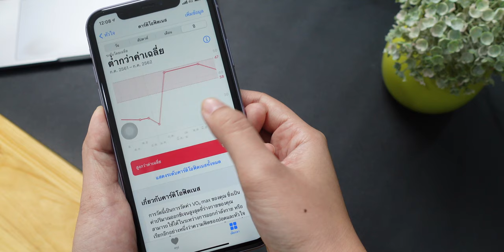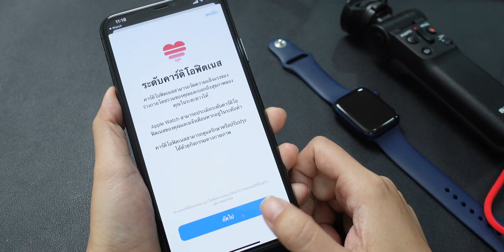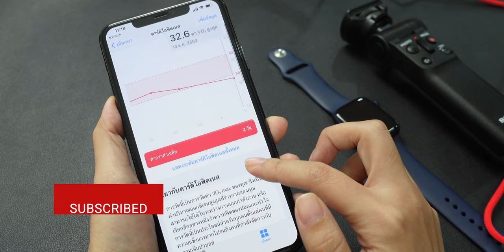ฟีเจอร์ Cardio Fitness และ VO2 max ใน watchOS 7.2 คืออะไร สำคัญต่อสุขภาพอย่างไร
ใน watchOS 7.2 ได้เพิ่มการวัดระดับคาร์ดิโอฟิตเนส (Cardio Fitness) เข้ามาใหม่ มาชมกันว่าฟีเจอร์นี้คืออะไร สำคัญกับสุขภาพอย่างไร และในคลิปนี้ได้สอนการตั้งค่าการแจ้งเตือนระดับคาร์ดิโอฟิตเนสด้วย มาชมวิธีกันเลย
00:00 - Intro
00:24 - คาร์ดิโอฟิตเนส (Cardio Fitness) คืออะไร
01:19 - วิธีตั้งค่าเปิดการใช้งาน Cardio Fitness
01:49 - วิธีตั้งค่าเปิดปิดการแจ้งเตือน Cardio Fitness
02:21 - Cardio Fitness สำคัญกับสุขภาพอย่างไร
02:33 - Cardio Fitness รองรับบน Apple Watch รุ่นไหนบ้าง
02:39 - สิ่งใหม่อื่น ๆ ที่มาพร้อมกับ watchOS 7.2

วิธีเปิดใช้งานและเปิดการแจ้งเตือน Cardio Fitness